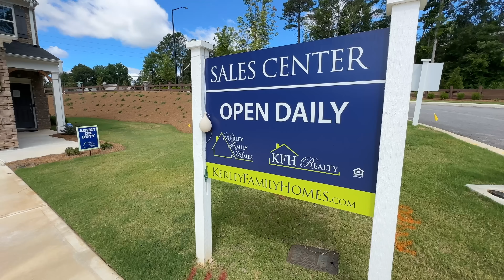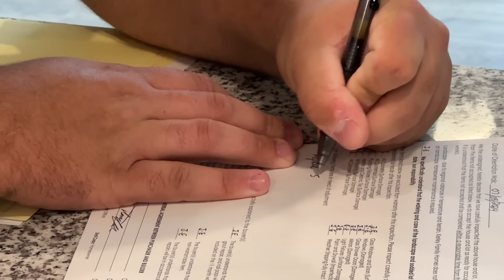জর্জিয়ার অস্টেল সিটিতে | বাড়ি কেনাবেচা দেখতে | প্রবাসী টিভি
জর্জিয়া ট্যুরে গিয়েছিলাম অস্টেল সিটিতে। নতুন একটা বাড়ি বিক্রির প্রক্রিয়া দেখতে। আটলান্টা সিটিভিত্তিক রিয়েল এস্টেট এজেন্ট আতাহার হোসেনের সঙ্গে।